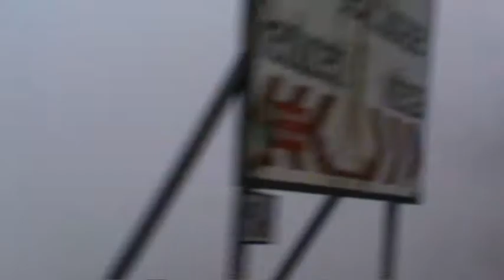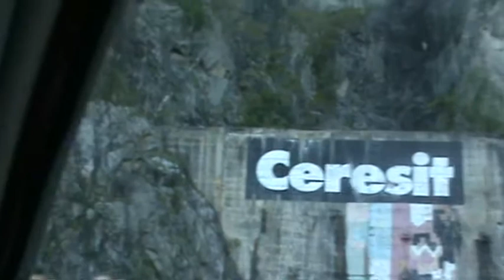"TRANS-FAGARASANUL(Balea Lac,Lac Vidraru)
Excursie pe Trans-Fagarasan (august 2011)